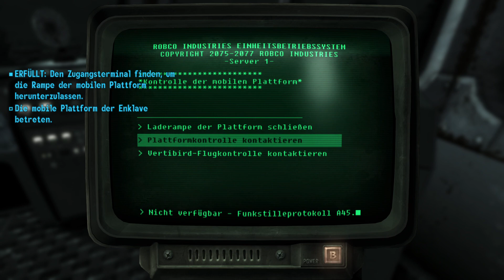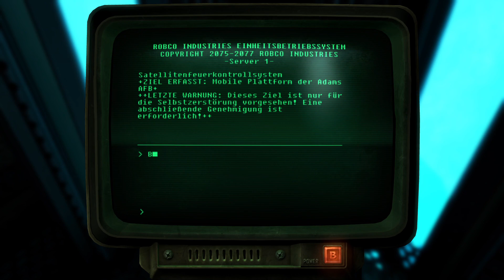Fallout 3 - Folge 107 (Kampf um die mobile Abschußbasis)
Johny und Fawkes drangen in eine gigantomanische aber trotzdem mobile Abschußbasis der Enklave ein. Dazu musste Johny zuerst in den Luftleitturm um die Rampe runterzulassen. Dan war der Weg in das riesige Ungetüm frei. Nach harten Kämpfen erreichten Johny und Fawkes den Kontrolterminal. Damit war es möglich ein Bombartment aus dem Orbit einzuleiten. Die Enklave hatte die ganze Zeit über die Möglichkeit die Bruderschaft zu zerstören... warum taten sie es nicht? Kurz kam Johny der Gedanke das Bruderschaft und Enklave ein und das Selbe waren... Hatten sie ALLE das Ödland verarscht? sollte er einfach die Zidadelle sprengen? aber er entschied sich dan doch die Abschußbasis selbst zu bombardieren... nun musste die Flucht ergriffen werden...

Wie es aussieht ist die nächste Folge auch die letzte.